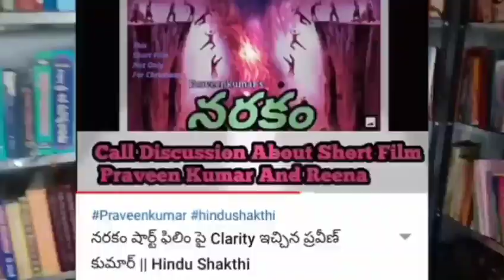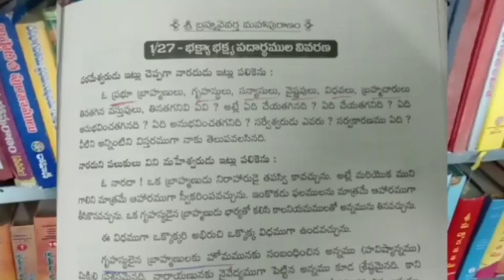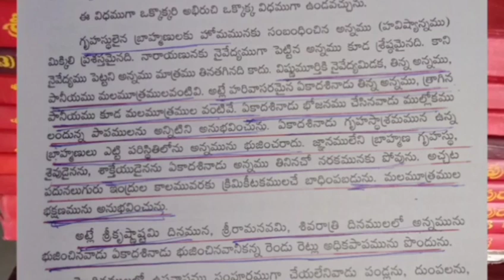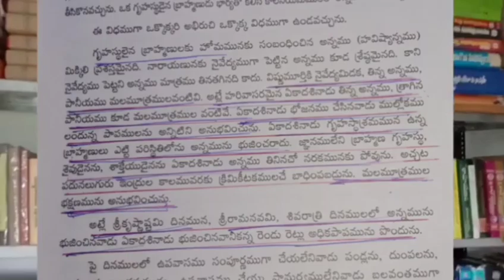SHIVASHAKTI# RADHAMANOHARDAS# ఏకాదశి నాడు అన్నం తింటే ఎం జరుగుతుందో తెలుసా?